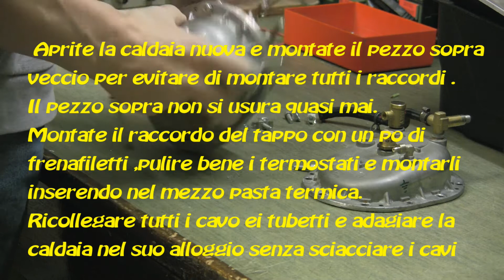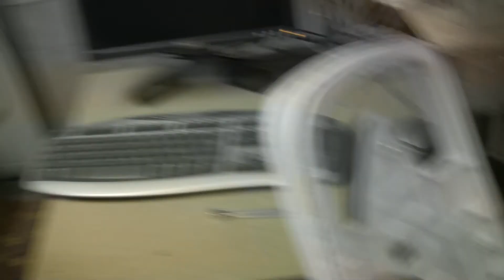OP 16: vaporella polti forever 850 non esce vapore 2°parte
prossima riparazione minifrigo ,se riesco ha ha ha!